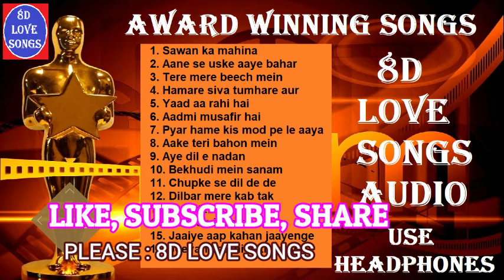BEST AWARD WINNING 8D SONGS | Most Superhit Evergreen 8D Audio Songs | Old is Gold | 8D Love Songs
BEST AWARD WINNING 8D SONGS
1. Sawan ka mahina
2. Aane se uske aaye bahar
3. Tere mere beech mein
4. Hamare siva tumhare aur
5. Yaad aa rahi hai
6. Aadmi musafir hai
7. Pyar hame kis mod pe le aaya
8. Aake teri bahon mein
9. Aye dil e nadan
10. Bekhudi mein sanam
11. Chupke se dil de de
12. Dilbar mere kab tak
13. Hum tere bin
14. Isharon isharon mein
15. Jaaiye aap kahan jaayenge
16. Jeevan saathi sath mein rehna

8D Love Songs | 8D Love Song | 8D Songs | 8D Hindi Songs | 8D MP3 Songs